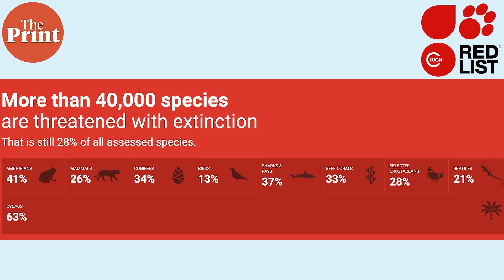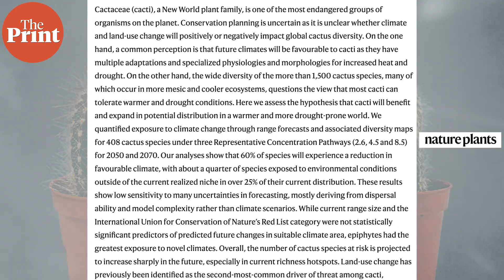World is getting too hot for even cacti now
A new study shows that within the next 20 years, nearly 60 per cent of all the world’s cacti would face an increased risk of extinction. ThePrint’s Sandhya Ramesh explains what effects global heating is having on plants that are commonly thought to be hardy survivors.
Supplementary reading:

Pillet, M., Goettsch, B., Merow, C. et al. Elevated extinction risk of cacti under climate change. Nat. Plants (2022).